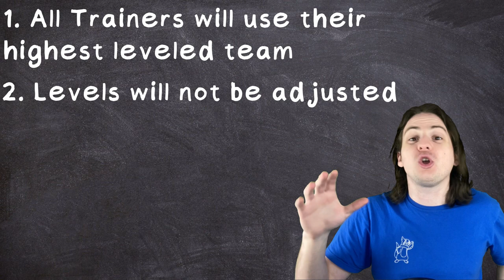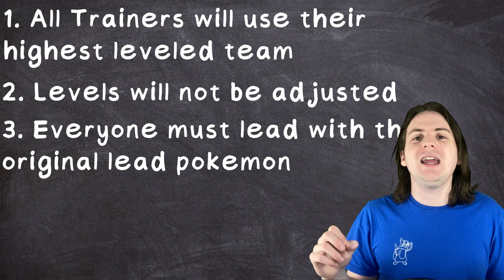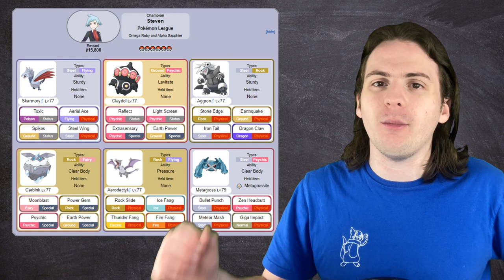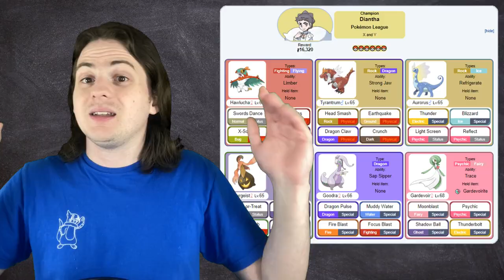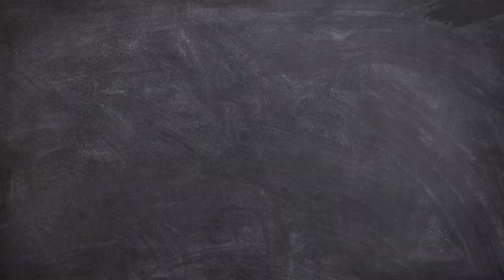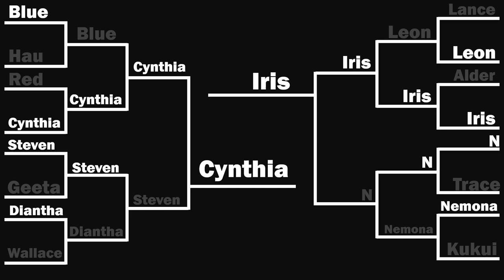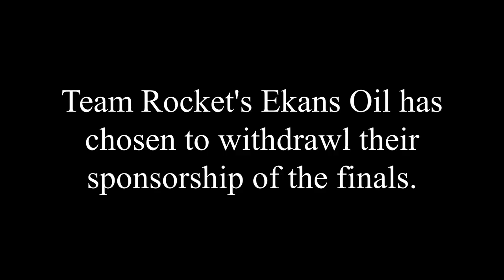Who is the Strongest Pokémon Champion? Featuring @IcyRichard!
There have been 16 trainers we've fought as champions in the pokemon world, but which one is the strongest? Today,  @IcyRichard  and I hold a grand tournament to find out!

MASSIVE thanks to IcyRichard, this video would not have been possible without him!